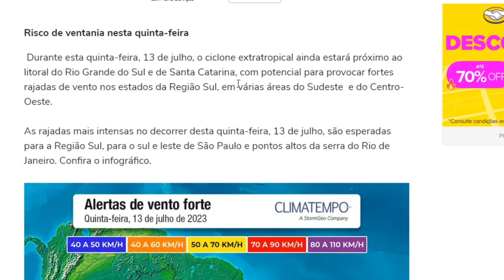𝐂𝐈𝐂𝐋𝐎𝐍𝐄 NO 𝐁𝐑𝐀𝐒𝐈𝐋? LASKOU! ‹ VEJA A 𝐌𝐀𝐈𝐎𝐑 DESTRUIÇÃO! ›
Olá, senhores e senhora. Nesse vídeo vamos falar do ciclone que está atingindo o Brasil e os países vizinhos. No brasil há algumas cidades que estão sofrendo com esse ciclone, não está fácil para ninguém, mas nesse vídeo eu auxílio e conto sobre isso.

Bem-vindos ao meu canal! Este é o lugar onde você encontra vídeos de jogos incríveis, dicas úteis para melhorar sua jogabilidade e muita diversão!

Lucasmartins5703 é um apaixonado por filmes e séries que encontrou sua paixão em compartilhar suas opiniões, críticas e análises no YouTube. Com uma abordagem agressiva e envolvente, ele se destaca como um criador de conteúdo influente nesse nicho.

O canal de Lucasmartins5703 é um verdadeiro paraíso para os amantes de cinema e televisão. Seus vídeos são cuidadosamente elaborados e oferecem uma variedade de conteúdos, desde resenhas específicas de filmes recém-lançados até discussões aprofundadas sobre as melhores séries de todos os tempos. Ele tem um conhecimento abrangente e uma paixão evidente pelo assunto, o que o torna um guia confiável para os espectadores em sua busca por entretenimento de qualidade.

O que diferencia Lucasmartins5703 de outros YouTubers é a sua capacidade de fazer análises aprofundadas, analisando elementos como roteiro, direção, atuação e cinematografia. Seus comentários são sempre bem fundamentados, oferecendo uma visão crítica que vai além do simples gostar ou não gostar.

𝐍𝐚̃𝐨 𝐜𝐥𝐢𝐪𝐮𝐞 𝐚𝐪𝐮𝐢: encr.pw/d69h4

*𝐅𝐫𝐞𝐪𝐮𝐞̂𝐧𝐜𝐢𝐚 𝐝𝐞 𝐕𝐢́𝐝𝐞𝐨𝐬:*

Olá pessoal, no vídeo de hoje vamos falar sobre a frequência de vídeos no canal do LucasMartins5703.

Como você sabe, LucasMartins5703 é um canal dedicado a filmes e séries, e muitos de seus inscritos estão ansiosos por novos vídeos. Então, qual é a frequência de postagem no canal do LucasMartins5703?

Bem, LucasMartins5703 é um youtuber muito dedicado e trabalha duro para trazer novos vídeos de alta qualidade para seus inscritos. Ele se esforça para postar vídeos novos e emocionantes regularmente, e geralmente faz upload de um novo vídeo a cada semana.

𝐕𝐢́𝐝𝐞𝐨𝐬 𝐧𝐨 𝐜𝐚𝐧𝐚𝐥: Domingo, Quarta-Feira e Sábado.
𝐒𝐡𝐨𝐫𝐭𝐬: -x-
𝐋𝐢𝐯𝐞𝐬: -x-

*𝐎𝐛𝐣𝐞𝐭𝐢𝐯𝐨𝐬 & 𝐬𝐨𝐧𝐡𝐨𝐬*

* 1,000 inscritos
* Monetização

*𝐈𝐧𝐟𝐨𝐫𝐦𝐚𝐜̧𝐨̃𝐞𝐬 𝐀𝐝𝐢𝐜𝐢𝐨𝐧𝐚𝐢𝐬:*
Gravador: Bandicam
Editor de Vídeo: Capcut